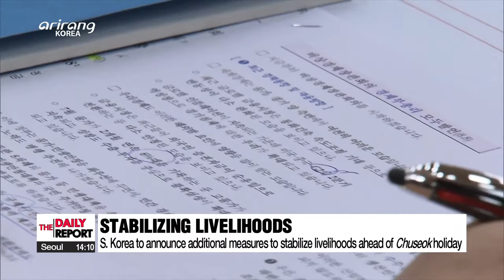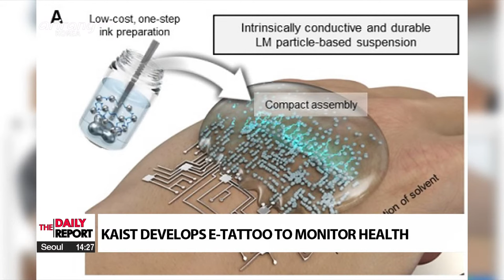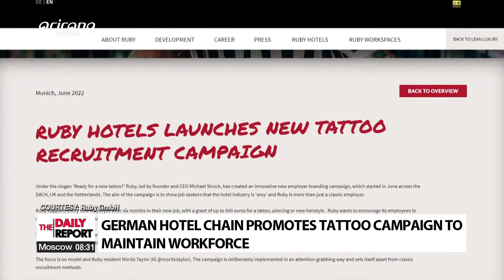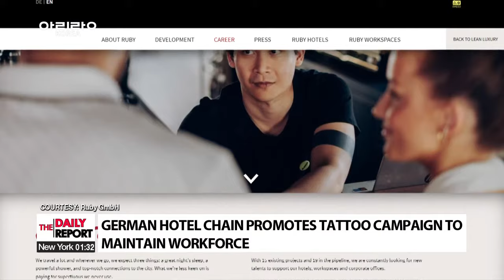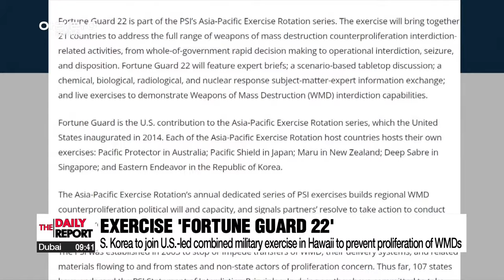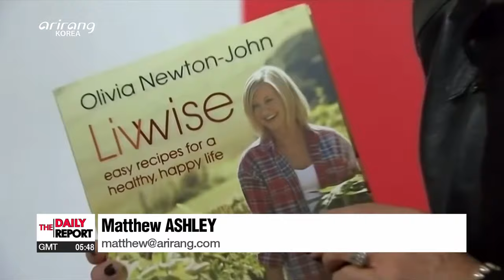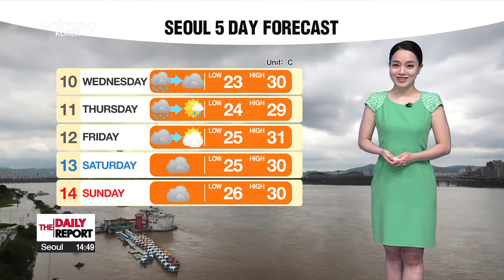[LIVE] THE DAILY REPORT : Rain to continue in S. Korea on Tuesday; "level 3" warning in operation...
▪ Rain to continue in S. Korea on Tuesday; "level 3" warning in operation to prevent damage

▪ Heavy rain in central regions, avoid additional damage

▪ Pres. Yoon orders thorough measures against heavy rain

▪ How to spot signs of potential landslides

▪ S. Korea to take part in U.S.-led semiconductor intiative from perspective of nat'l interest

▪ S. Korea to announce additional measures to stabilize livelihoods ahead of Chuseok holiday

▪ PPP National Committee to vote on approving transition to emergency leadership

▪ TATTOOING, ART OR THERAPY?

▪ Biden administration announces additional US$ 1 bil. in security assistance to Ukraine

▪ Biden says he believes China is not going to do anything more to increase pressure in Taiwan Strait

▪ S. Korea to join U.S.-led combined military exercise in Hawaii to prevent proliferation of WMD

▪ KORAIL conducts successful test run of 777 meter-long Grand Cargo Train

▪ World News: Cuban oil fire rages out of control, spreads to third storage tank

▪ Torrential downpours continue in central regions

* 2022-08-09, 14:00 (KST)